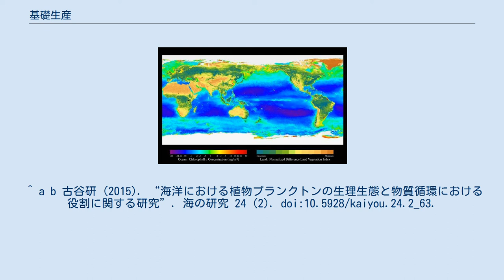基礎生産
地球上の海洋および陸域の基礎生産量。
1997年9月から1998年8月まで。
NASA/SeaWiFSより。
 基礎生産（きそせいさん）とは、光合成や化学合成によって、炭素を含む無機物（主に二酸化炭素）から有機物が生産されることである。
炭素固定能力をもつ独立栄養生物が基礎生産を担っており、今日の地球上では、陸上では植物、水域では植物プランクトン等の藻類が主に該当する。
これらの生物は生態系の一次生産者として食物連鎖の基底をなしている。
 海洋学や陸水学（湖沼学）で使われる基礎生産という言葉は、主に植物プランクトンが日光のエネルギーを利用して水中でバイオマスを生産する事を指す。
微小藻類の細胞は、繊毛虫やカイアシ類・オキアミ等の動物プランクトン、アサリ・カキ・シジミ等の貝類、カタクチイワシ等の小型魚類をはじめ、多くの生物に消費され、有機物とエネルギーを供給する。
 基礎生産量は、主に3つの手法で計測される。
 もっとも一般的な手法は14C（または13C）法で、異なったいくつかの培養器（自然光もしくは人工光のもとで）、異なったいくつかの時間単位（数時間から一日）で測定する方法である。
 培養時間により、総基礎生産量と純基礎生産量を見積もることが出来る。
総生産量は呼吸による損失も含まれているため、純粋に光合成で合成された有機物の炭素量を見積もる際には、総生産量から呼吸量を除いた純生産量を求める。
純基礎生産量は短い培養時間（1時間）で見積もられる。
培養中、取り込まれた14Cは、呼吸と有機物の排出の際に減少するが、短時間の場合その減少量は限られるためである。
一方、培養時間を長くするとその排出過程は大きくなり、取り込まれた炭素同位体がその後呼吸によって消失する割合は10-60%で、環境条件と種の違いに応じて変化する。
 基礎生産は複雑な過程であり、自然の炭素フラックスを海洋システムの中での見積もる際には厳密な注意が必要である。
 ^ a b 古谷研 (2015). “海洋における植物プランクトンの生理生態と物質循環における役割に関する研究”. 海の研究 24 (2). doi:10.5928/kaiyou.24.2_63.